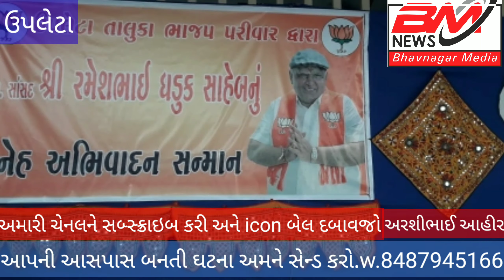Bhavnagar Media. તાજેતર ચૂંટાયેલા પોરબંદર લોકસભા બેઠક પરથી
ઉપલેટામાં આહિર સમાજની વાડીમાં તાજેતરમાં ચૂંટાયેલા પોરબંદર લોકસભા બેઠક પરથી ચૂંટાયેલા ભાજપના ઉમેદવાર રમેશભાઈ ધડુક નો ઉપલેટા તાલુકા ભાજપ દ્વારા સન્માન સમારંભનું આયોજન કરવામાં આવ્યું હતું તાલુકા ભાજપ તેમજ યુવા ભાજપ તથા આર.એસ.એસ વિશ્વ હિન્દુ પરિષદ ભારત વિકાસ પરિષદ તેમજ જૈન જાગૃતિ સેન્ટર ઉપલેટા તેમજ ઉપલેટા તાલુકાના ગામના સરપંચ તેમજ વિવિધ સંસ્થાઓ દ્વારા સન્માન કરવામાં આવ્યું હતું આ કાર્યક્રમમાં તાલુકા પ્રમુખ રાજશીભાઈ હુંબલ પૂર્વ ધારાસભ્ય પ્રવિણભાઇ માંકડીયા તેમજ જયંતિભાઈ ઢોલ, ડીકે સખિયા, હરીભાઈ ઠુંમર, નગરપાલિકા પૂર્વ પ્રમુખ દાનભાઈ ચંદ્રવાડીયા, જયેશભાઈ ત્રિવેદી,ઈન્દ્રજીત ચુડાસમા, હરીભાઈ ઠુમર,રાજાભાઈ સુવા,રણુભા જાડેજા,  તેમજ ભાજપના હોદ્દેદારો હાજર રહ્યા હતા

રિપોર્ટર અરશીભાઈ આહિર
ઉપલેટા